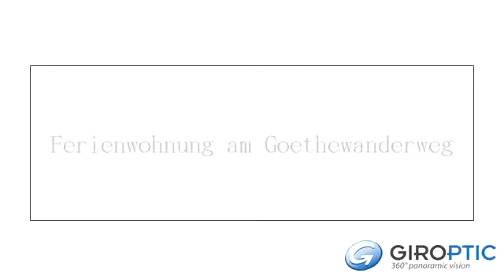Ferienwohnung am Goethewanderweg by GIROPTIC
Ausstattungsmerkmale:

Ferienwohnung für 2 Personen im 1. OG
Nichtraucher-Ferienwohnung
auf ca. 45 qm:
- Schlafzimmer
- Wohnzimmer
- komplett eingerichtete Küche mit Sitzbereich
- Bad mit Dusche und WC
Fernseher, Radio mit CD-Player
Bettwäsche, Handtücher inklusive
Grillplatz im Garten
PKW-Stellplatz auf dem Grundstück
Abstellmöglichkeit für Fahrräder und Skier
Haustiere auf Anfrage
Saunabenutzung im Haus (gegen Gebühr)

 Weitere Informationen zur Infrastruktur, Frei